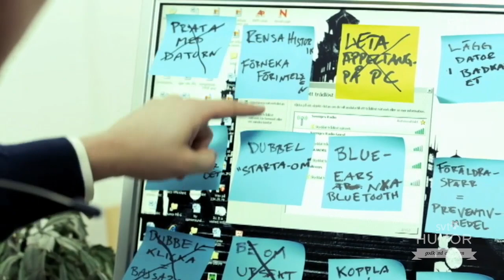Telefonsupporten avs 1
Det här är en helt vanlig bredbandssupport där Hannes och Torbjörn jobbar. Rakel är deras chef. Ingenting är bra. Killarna kan inte anklagas för att älska sin kunder eller för att vara för hjälpsamma. Ibland kan de driva med människorna som ringer in till supporten. Ibland driver de bara dem eller sin Teamleader till vansinne. Oftast gäller båda två sakerna samtidigt.  Med Jesper Rönndahl, Simon Svensson och Emma Peters.